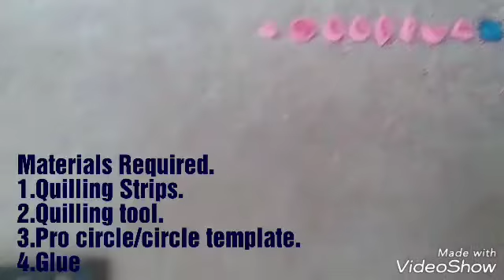How to make basic Quilling basic shapes? Quilling Tutorials beginners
Quilling or Paper filigree is an art form that involves the use of paper that are rolled,shaped,and glued together to create decorative designs.